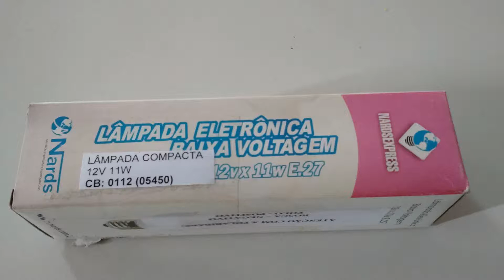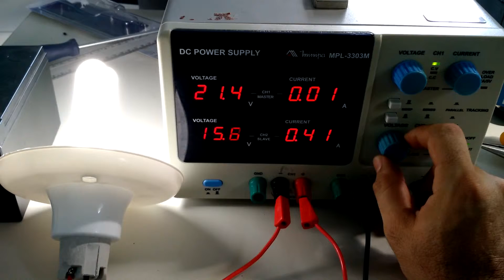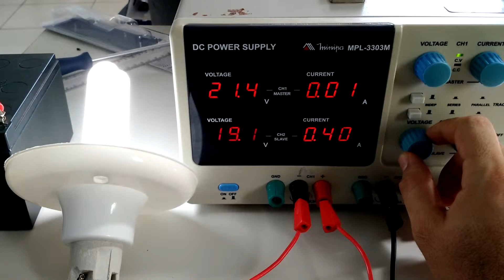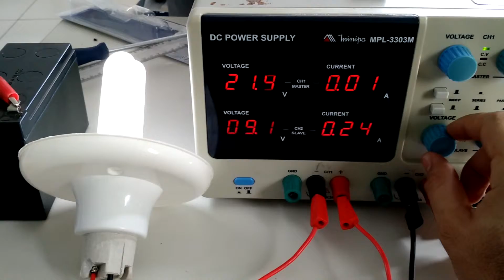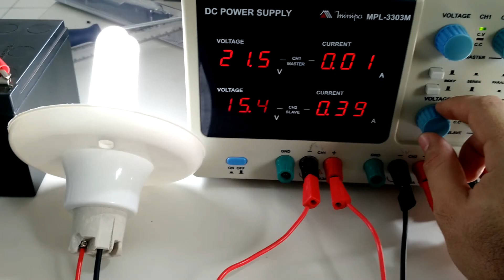Lâmpada Eletrônica de 12 V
IFPA - Industrial Marabá.
Prof. M.Sc. Weldon Carlos Elias Teixeira.

Teste com uma lâmpada Eletrônica de 12 V e 11 W. Teste para verificação dos limiares de funcionamentos e quais faixas de tensão suportadas. Os testes não podem garantir que as subtensões e sobretensões não reduza a vida útil das destas lâmpadas.